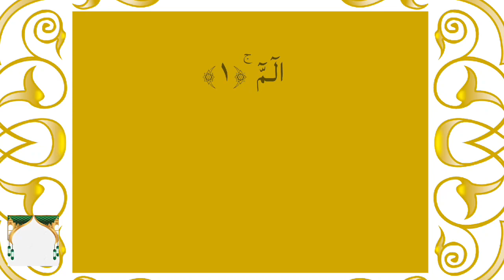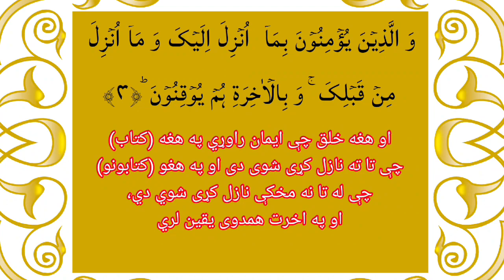Quran Kareem Pashto Tarjuma القران کریم پشتو ترجمہ پارہ (۱)آیات نمبر 1تا5مولانا شیح ادریس صاحب بیان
اسلام علیکم ورحمتہ اللہ ۔۔۔۔۔۔سب دوستوں گزارش ہے کہ ویڈیو کو آگے
شیر کریں ۔۔۔۔۔۔۔۔۔@